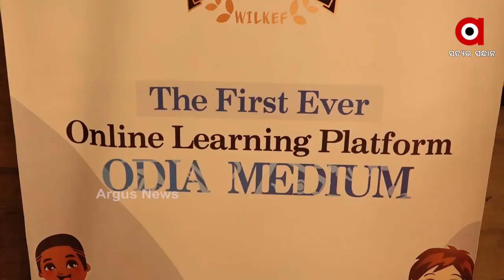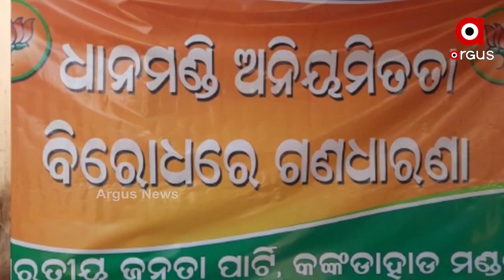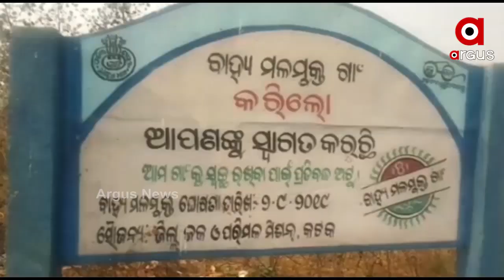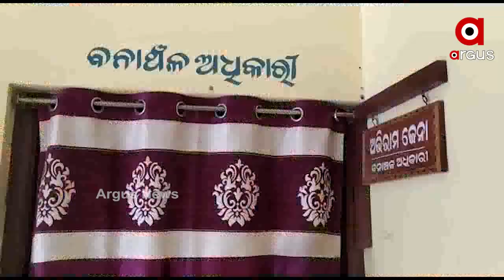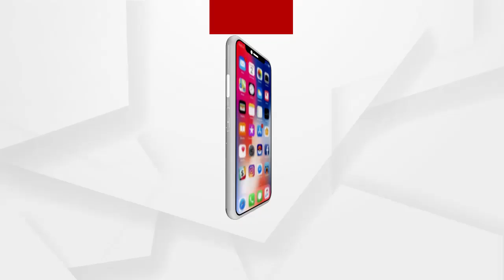TIKI TIKI KHABAR